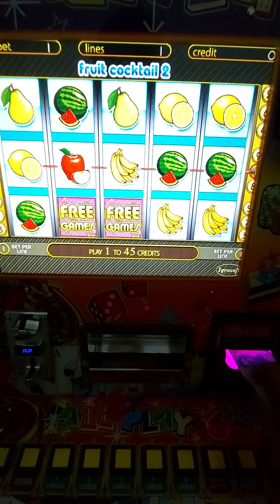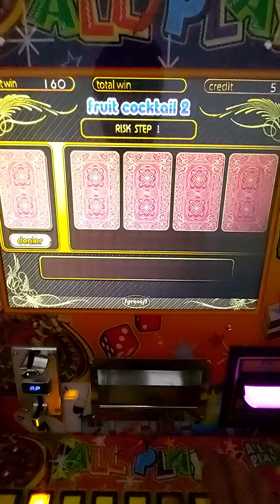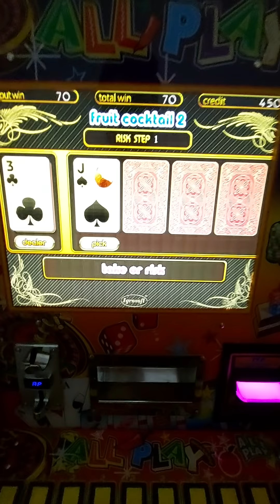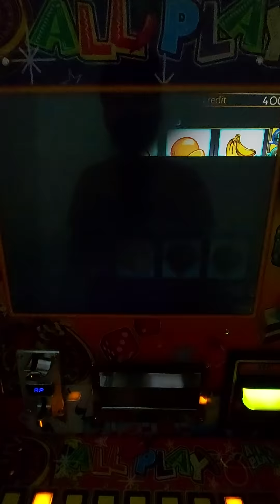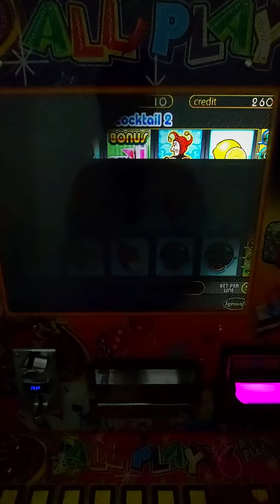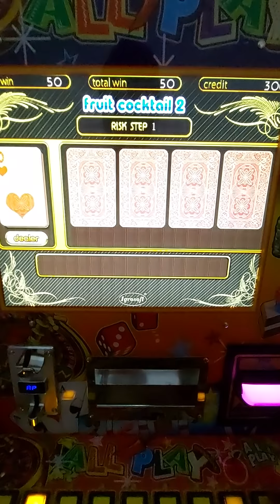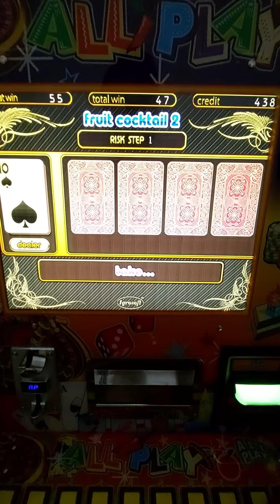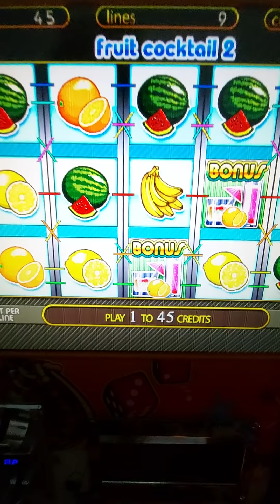$45 pesos el tiro como APU3STA MÁXIMA 🤑🤑🤑 en el FRUIT COCKTAIL 2 🍎🍐🍉🍋 en la maquinita tragamonedas 🎰